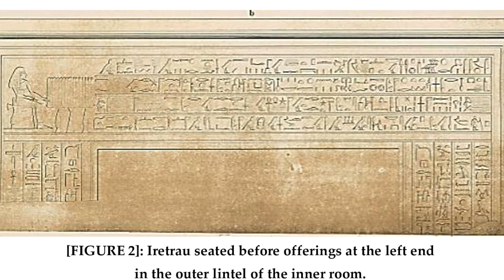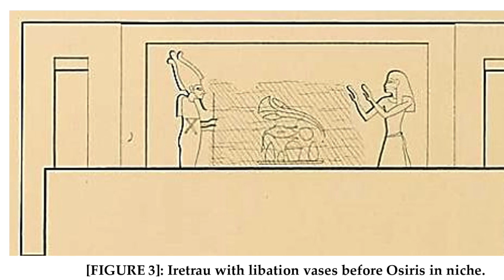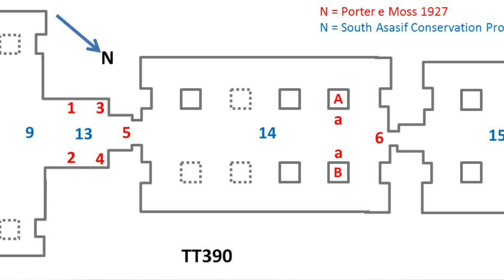👩🏻‍💼✍🏻 Iretrau, una mujer escriba en el antiguo Egipto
Descubre en este vídeo a Iretrau, una mujer de la XXVI dinastía egipcia que ostentó el título de escriba.